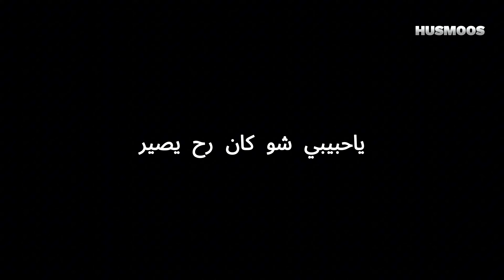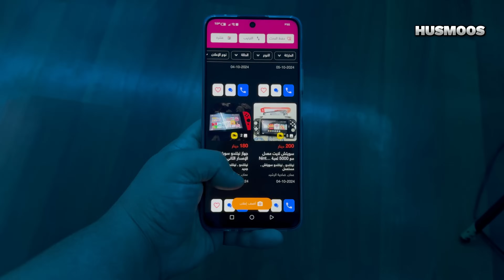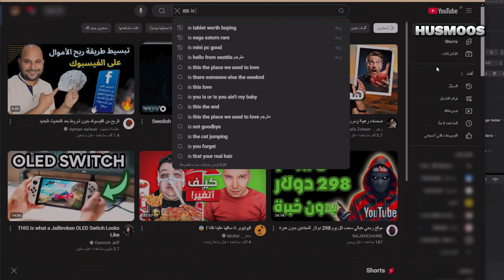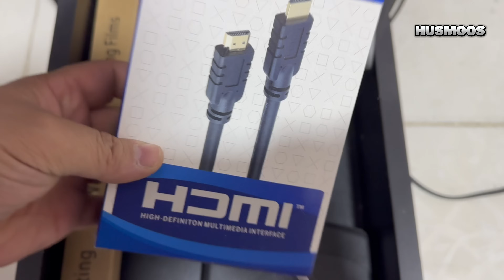اخيرا جربت السويتش ...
جربت النينتندو وي من قبل  ومن بعده صار عندي فضول اجرب اجهزة ثانية من نينتندو
وكان الاختيار على جهاز السويتش switch